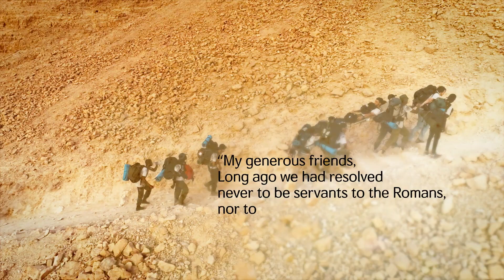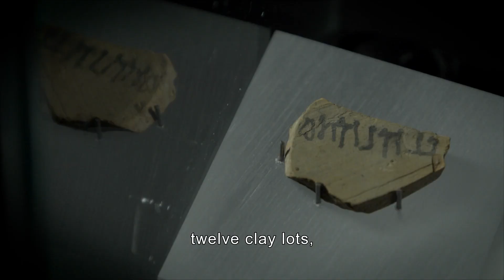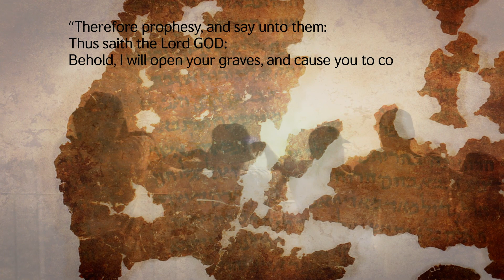Masada Heroism and Heritage Israel Antiquities Authority